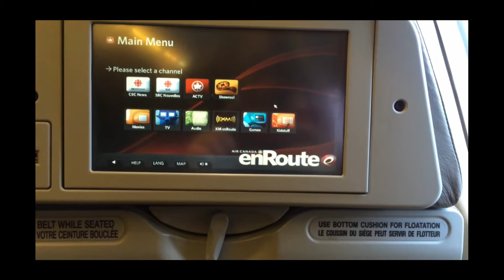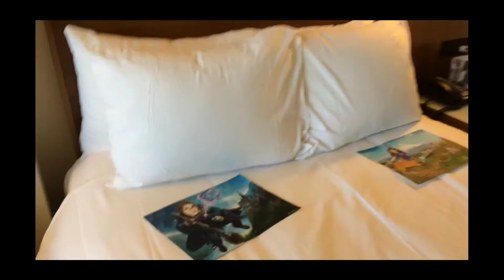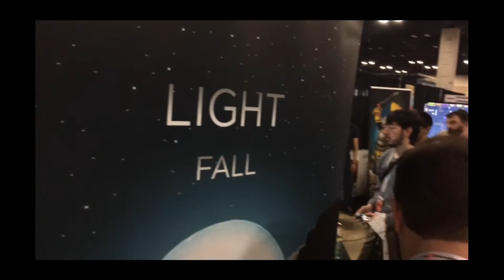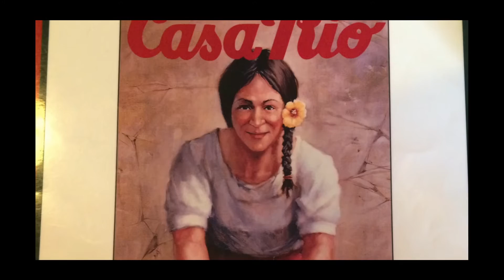Pax South 2016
My First Vlog, I didn't get enough footage. next time maybe? ;)

thanks so much to MonkeyOnStrike on twitch who got the twitch creatives together for a nice sit down!

Music is from AudioBlocks.com